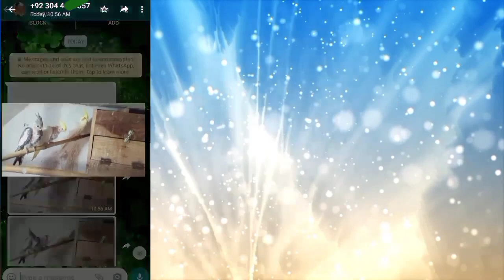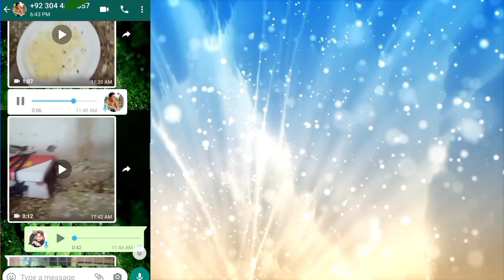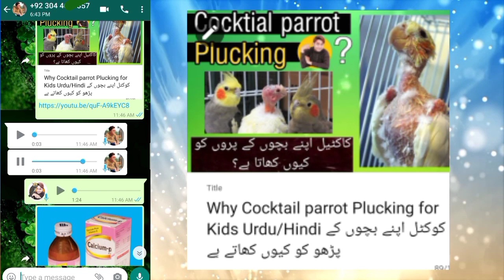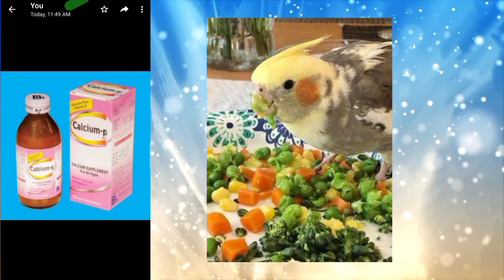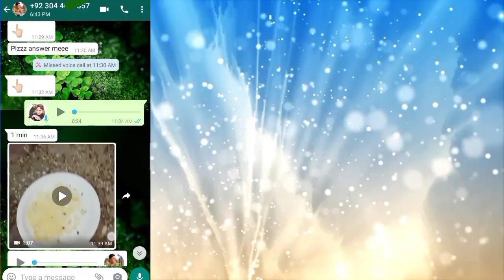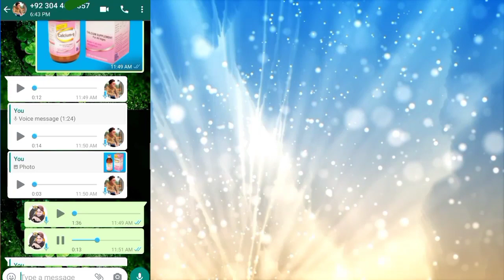Cocktail Parrot ki female bacchon ke per nochti rahti Urdu/Hindi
Cocktail Parrot ki female bacchon ke per nochti rahti hai koi Aisi medison bataen jisse bacchon ke per acche nikale.

Why Cocktail parrot Plucking for Kids Urdu/Hindi کوکٹل اپنے بچوں کے پڑھو کو کیوں کھاتے ہے
Cocktail Parrot ki female Ando per Nahin Baithe
کوکٹیل  کی مادی انڈوں پر نہیں بیٹھتی اور انڈے خراب کر دیتی ہے
Cocktail parrots

Cocktail Parrot mae young and adult mein  Fark in Urdu /Hindi how to confirm age young and Adult

cocktail parrot
provides you videos regarding Birds care , breeding , habits , business plans , market updates n much more...
The main goal of our channel is to provide u all the knowledge that we have about birds n facilitate u in a way that u face the least possible hurdles and problems in your hobbies n business etc.